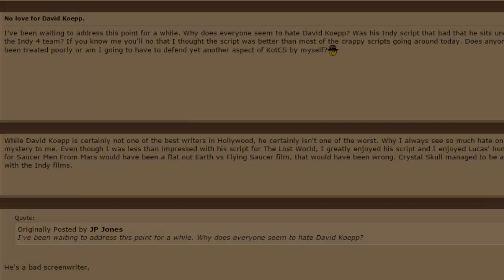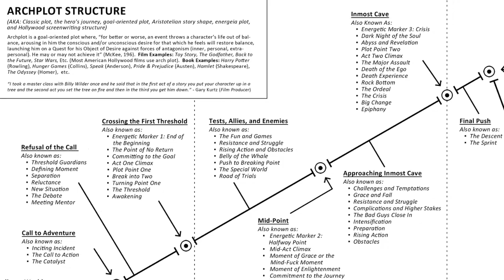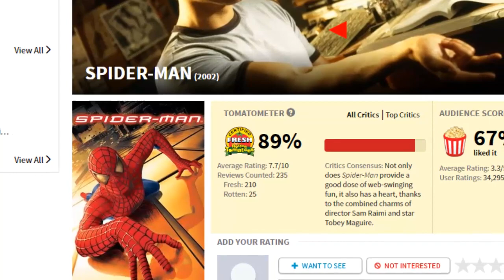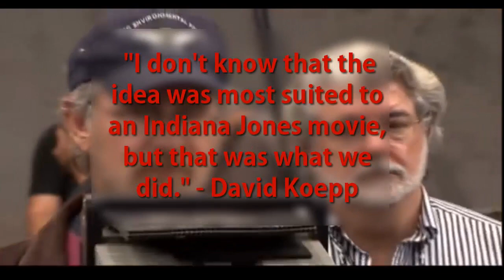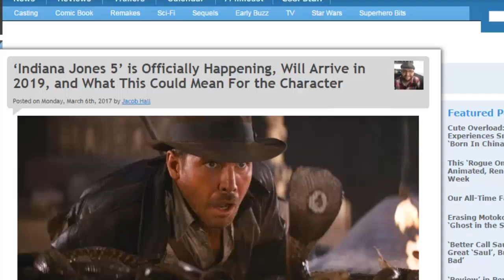The Brilliant, Brutal Efficiency of David Koepp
David Koepp wrote Spider-Man, Jurassic Park, Indiana Jones and so many more, but he hasn't gained many fans in the process. I set out to figure what makes Koepp's work so popular, yet the man himself almost underrated.